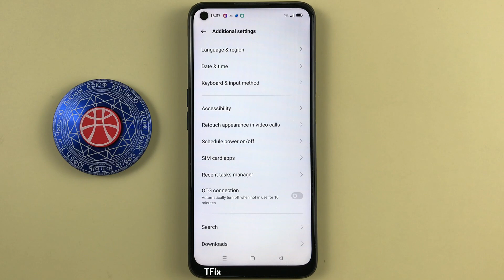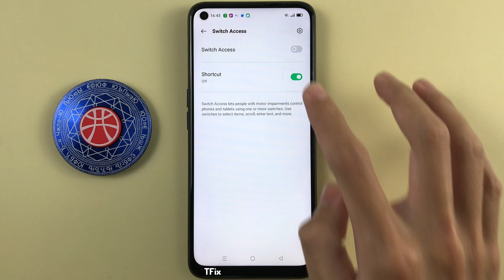Switch Access on OPPO A54 Android 11